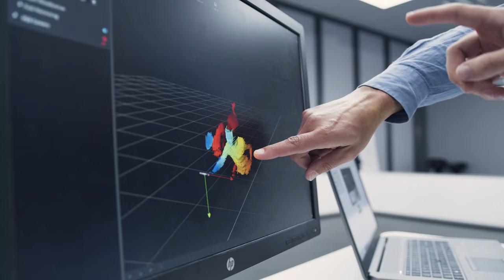Team embedded software development: Marc introduces himself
SOFTWARE & DIGITALISATION: EMBEDDED SOFTWARE DEVELOPMENT IN FULDA
There has always been a bit of EDAG in almost every car. As the world's largest independent engineering partner in the fields of eMobility, smart city, autonomous driving and new mobility concepts, we will and indeed must change the "automobile" significantly. In Fulda, we have the largest of our 60 locations across the globe, and recognised the signs of the forthcoming automobile revolution very early on. In the last few years, we have expanded our capacities in the fields of electrics/electronics and software & digitalisation enormously. Today, we are already one of the TOP 20 IT service providers in the mobility sector. A trend that continues to grow.

EMBEDDED SOFTWARE DEVELOPMENT TEAM IN FULDA
The Embedded Software Development team headed by Marc Goldbach develops software for control units for future generations of vehicles. Varied tasks, creativity and out of the box thinking define everyday working life in innovative projects. Rapid familiarisation with new topics alongside the complete range of classic and agile software development skills are central strengths of the team. The points on which the team focuses include: eDrive, autonomous driving and comfort & body systems. Every team member has his/her own area of responsibility and sphere of action, with plenty of scope for creativity and experimentation.

In addition to full and part-time staff, several students are also members of the team. The students are trained on innovation projects they have initiated themselves, and prepared for direct entry into the automotive industry. One of the latest projects, for instance, is "Kidscar", a model car for autonomous driving.

WORKING FOR US
Just as everybody is unique, every one of our employees has their own wishes and needs when it comes to balancing family, leisure time and professional life. Flexible working hours, mobile working and sabbaticals are all ways we help our employees to find the right work-life balance for them.

Are you interested in working in an exciting environment, for example as an "engineer for model-based automotive software development" or "software developer for e-mobility/automated driving" or development engineer for service-oriented software"? - Then look for the right job for you